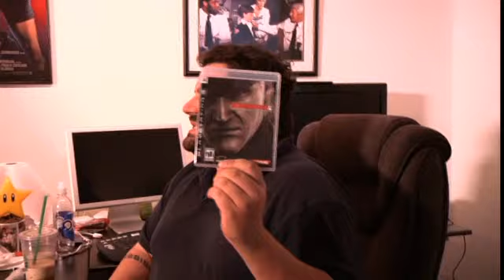How To Build A Bomb Ep.08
Dragon Ball Z makes its video debut at Giant Bomb.